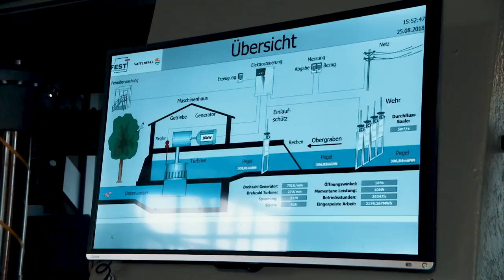TEAG Tag der offenen Tür 2018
Einblicke in die Energiewirtschaft - 12 Standorte voller Energie. Interviews und Impressionen vom 4. thüringenweiten Tag der offenen Tür bei der TEAG Thüringer Energie AG und ihren Tochterunternehmen zusammengefasst.